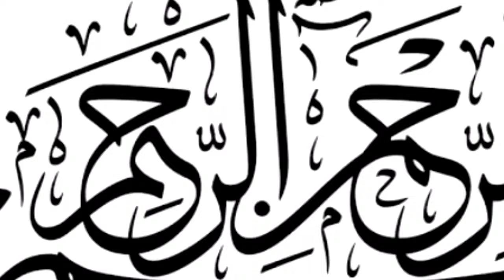Popular Aloo Daal Kabab recipe | Aloo tikki recipe | Channa Daal kabab recipe |Shami kabab recipe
Popular Aloo Daal Kabab recipe | Aloo tikki recipe | Channa Daal kabab recipe | Zainab Tarka

shami kabab

kabab

kabab recipe

daal ke kabab

aloo k shami kabab

daal ke shami kabab

chane ki daal k kabab

chane ki daal ke kabab

daal k shami kabab

aloo chana daal kabab

aloo ke kabab

aloo daal k shami kabab recipe aloo dal recipe

chicken shami kabab recipe in urdu

aloo daal shami kabab

daalk shami kabab

daal chana kabab

aloo k kabab

dhabastyle

shami kabab

aloo chana daal ke shami kabab

kabab

real shami kabab

aloo ke shami kabab

aloo chana daal ke kabab

daal chana kabab

easy shami kabab recipe

chana daal shami kabab

how to make shami kabab at home

shami kabab banane ki recipe

quick